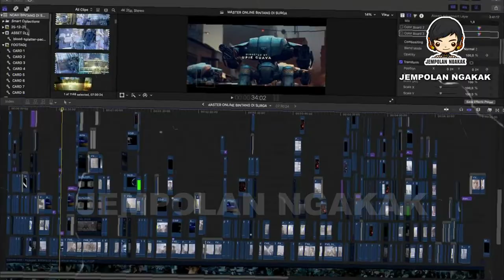🔴 UPIE GUAVA ORANG YANG BERPERAN PENTING,TRENDINGNYA MV 'BINTANG DI SURGA' NOAH ~ ARIEL NOAH TERBARU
Noah kembali merilis ulang video klip dari single klasiknya.
Setelah video clip ‘yang terdalam’ sukses tenar dan telah di tonton sekitar 20 juta orang.

Kini, giliran versi baru dari ‘bintang di surga’ yang di rilis jumat kemarin.
Single dari album kedua peterpan itu disajikan dengan visual berbeda, meski alur skenarionya masih mengacu pada video klip pertama yang dirilis tahun 2004 silam.

Yap, alur cerita di video klipnya memang masih sama persis. Aksi perampokan yang dibubuhi banyak adegan, bak film action.
Tapi yang jelas, hadir dengan beberapa modifikasi dalam versi remake ‘bintang di surga’ ini.